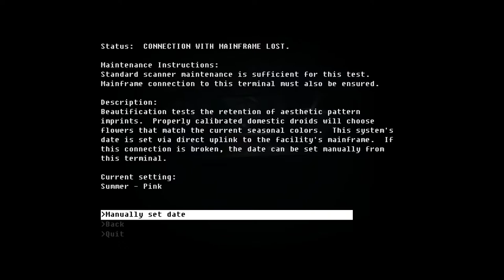Let's Play The Fall (6) | Silencing the Baby